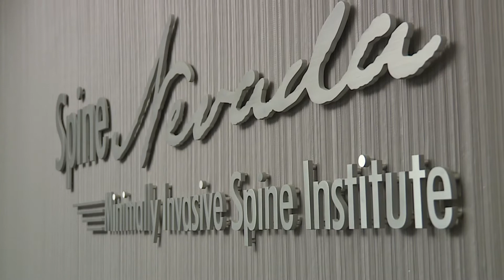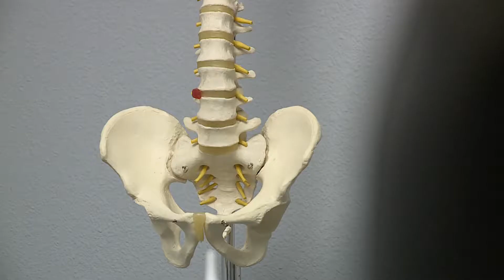Dr. James Lynch and Spine Nevada, Augmedics xvision, featured in KOLO 8 ABC News Story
Dr. James Lynch is the First US Private Practice Surgeon to Use Augmented Reality Surgical Guidance at a Community Hospital. This is an important step forward in improving spine surgery outcomes with the Augmedics xvision™ Spine System. Dr. Lynch is the founder and CEO of Spine Nevada Minimally Invasive Spine Institute.

"The xvision is augmented reality for spine care and an important step forward in improving outcomes for spine surgery - it allows surgeons to view a 3D image of the CT scan on the retina without looking at a remote screen. It has all the advantages of a neuronavigation platform, yet it's more cost-effective for hospitals and ambulatory surgery centers, especially in this current climate," explains Dr. Lynch. "Other benefits of the xvision Spine System include accuracy and efficiency in placing minimally invasive surgical instrumentation and decreased radiation exposure for surgeons and OR staff from traditional fluoroscopy-based procedures." or call .

Spine Nevada is a regional center of excellence, offering a comprehensive approach to spine and musculoskeletal care. The center includes fellowship-trained neurological surgeons, spine specialists board-certified in physical medicine, and radiology; and specialty-trained physical therapists, physical therapy clinics, and InMotion Diagnostics. These spine experts take a conservative first approach and combine their expertise to develop the most appropriate treatment for each patient. Founded by Dr. Lynch in 2004, SpineNevada's goal is to be recognized as a regional center of excellence that demonstrates innovation in non-surgical and surgical spine care, and then documents its superior care with clinical outcomes. The center's mission is to help its patients return to active lives through compassionate, evidence-based spine and MSK care, including non-surgical treatment options and the most technologically advanced minimally invasive surgical techniques.